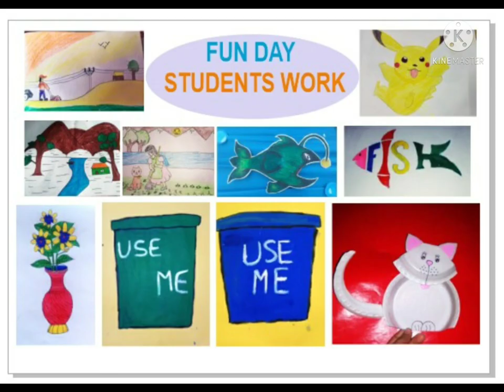FUNDAY ART AND CRAFT ACTIVITIES DONE BY PRIMARY STUDENTS,😍😍(Kendriya Vidyalaya,Reckong Peo)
Fun Day Art and craft activities done by our primary students. Kendriya Vidyalaya, Reckong Peo, Kinnaur- Himachal Pradesh 🤩😍